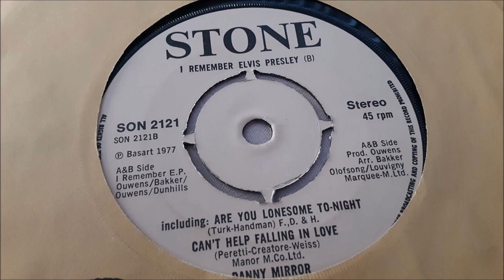Danny Mirror - I Remember Elvis Presley (Side B) - 1977 - 45 RPM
1. Are You Lonesome To-Night
2. Can't Help Falling In Love

IN STOCK